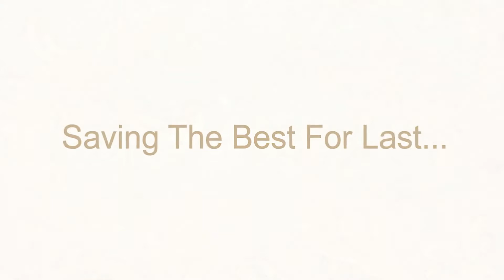ATS Le Grandiose Phase 2 Sector 150 Noida Expressway | 3/4 BHK Apartments Starting 1.84 Cr*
The structure of ATS Le Grandiose is ready and the overall construction is on schedule.
Adjacent to the sprawling greens of a 9-hole golf course, 3 & 4-bedroom apartments, 2 apartments on each floor in select towers, Multiple purpose sports ground and other premium amenities.
- 3&4 Bedroom Apartments
- 2.5 Acres Multipurpose Sports Field
- Only 2 Apartments Per Floor
- Low-Density Apartments
- Next to a 9-hole golf course
- 5 minutes drive from sector 148 Metro Station